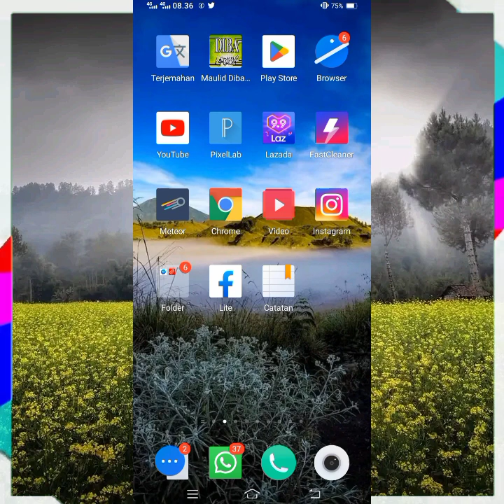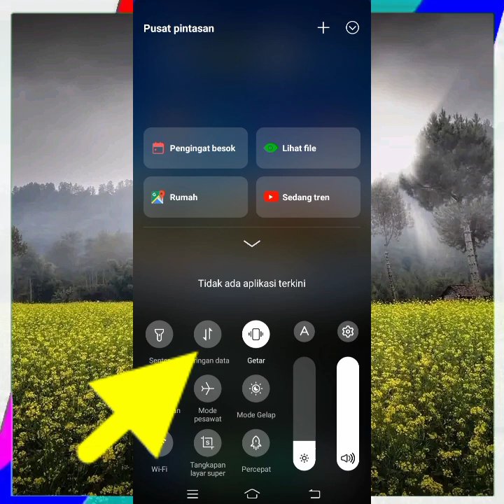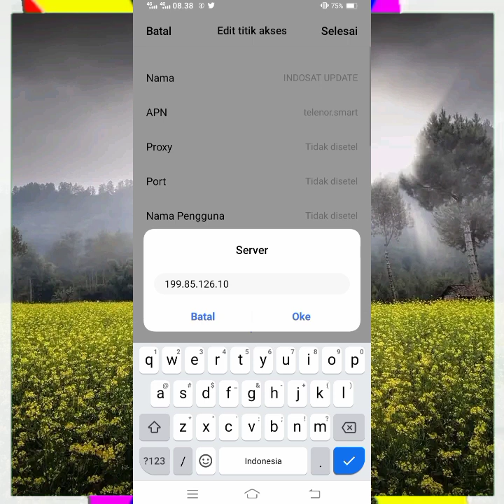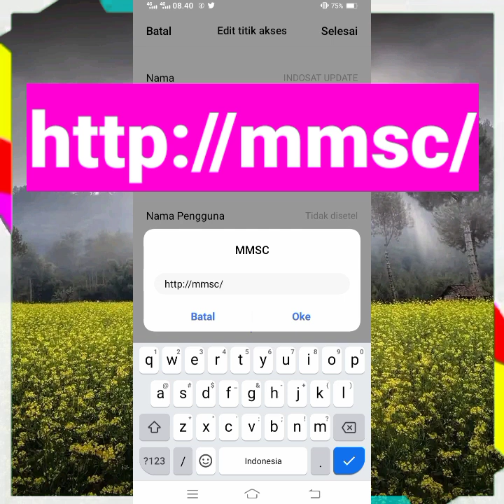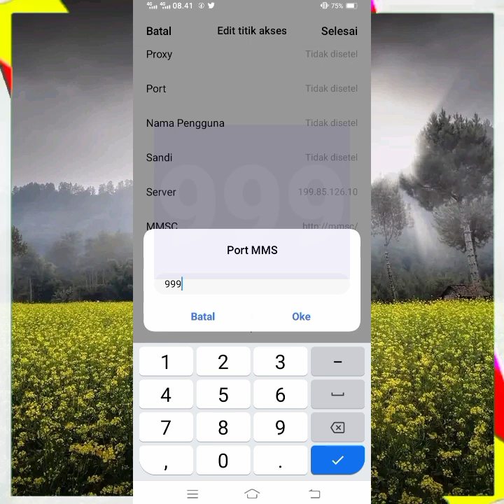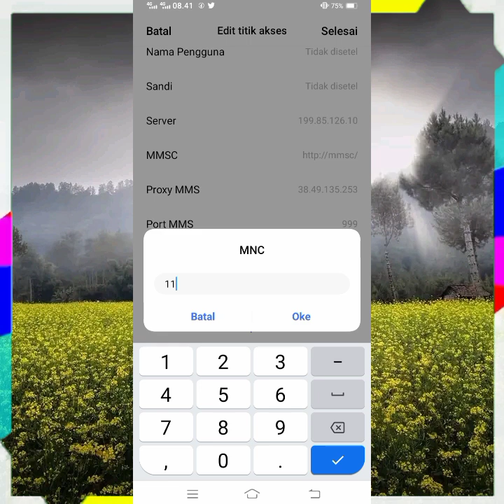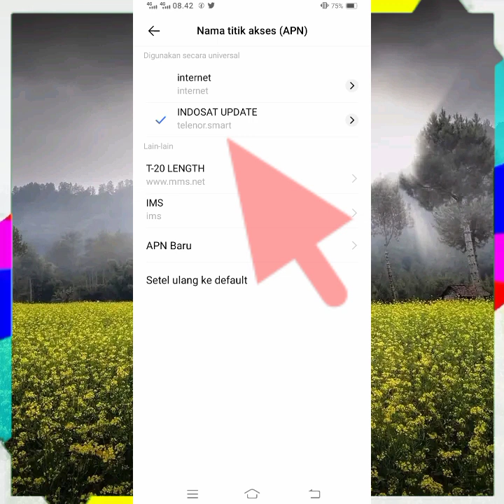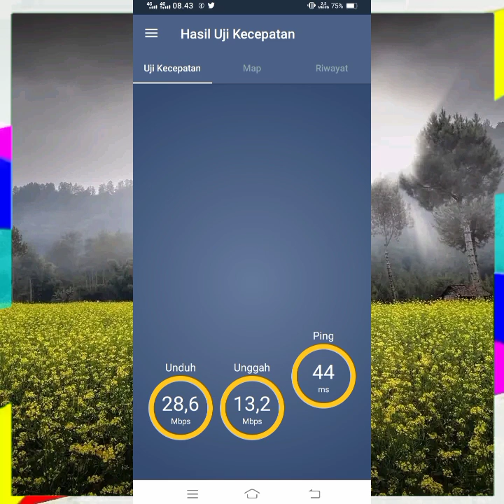Apn indosat Tercepat Paling Stabil Lemot Kabur Speednya Berasa Petir